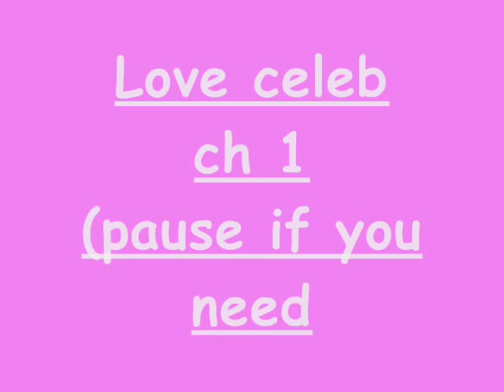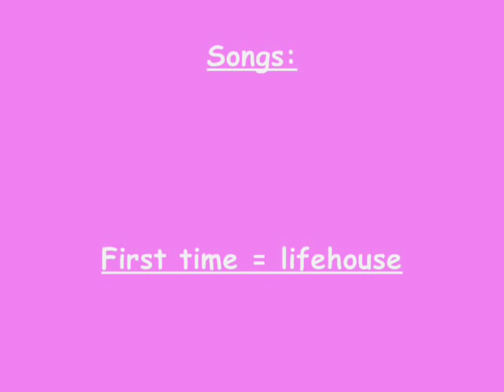love celeb ch 1 part 3 (my version)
SUMMERY

Shinjo Mayu's newest leading lady is an idol, and the leading man is... a future prime minister!? Just what is a "Love Celeb"? Nakazono Kirara is an aspiring starlet. She used to think she'd do whatever it took to get a starring role in a drama and have a CD. But her manager, Hanamaki, proves her wrong when he sends her into a room full of horny producers to sleep her way into a role! Kirara wants no part of it! She's a virgin, and these guys are scary!! Especially the silver-haired one named Gin... He seems to be in charge. But he lets Kirara leave the party with her virginity and his phone number, and it seems like nothing lost, nothing gained... until Kirara is suddenly the most famous new starlet for no apparent reason!?

SONG: first time: lifehouse